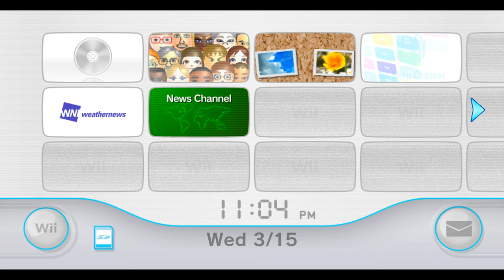Crash Tag Team Racing (GC) Full Gameplay | 4K 60 FPS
Thanks again please keep supporting me and hope you guys will like it! :)
or @luiez_1

Chapters:
00:00 - Intro
33:11 - Mystery Island
1:33:26 - Happily Ever Faster
2:28:40 - Tyrannosaurus Wrecks
3:37:46 - Tomb Town
4:34:09 - Astro Land